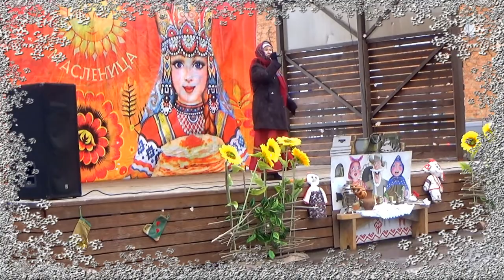Наталья Щербакова. 2020г Проводы Зимы